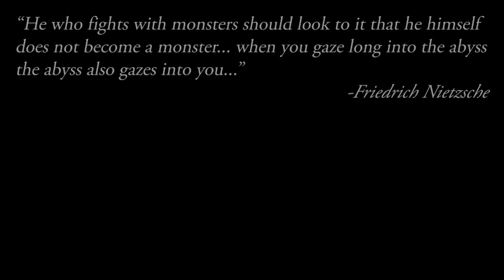Diablo 2: The Full story of Act II Facing Duriel the Lord of Pain & The Secret of the Vizjerei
My YouTube Gaming/Recording rig: